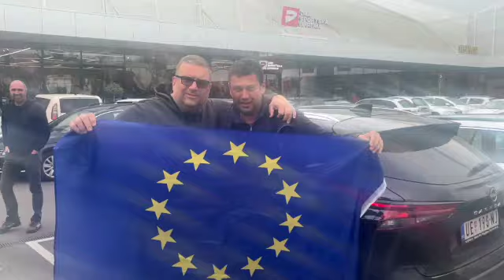EUROVLOG - VRĆEM SE ZA LESKOVAC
Vlog o navijačkom gostovanju navijača Slobode u Leskovac na utakmicu Dubočica - Sloboda.